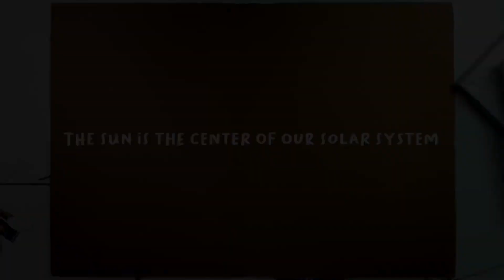Aldebaran goes to the Sun! Fun Sun facts for kids!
Aldebaran flies to the sun and learn 5 interesting facts about it.